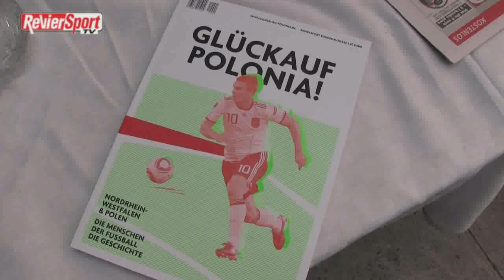Vorstellung "Glückauf Polonia!"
Das neue Reviersport-Sonderheft "Glückauf Polonia!" wurde am Dienstag im Polnischen Generalkonsulat in Köln vorgestellt. Vor Ort war auch der ehemalige Kölner Profi Andrzej Rudy, der im Heft mit einem ausführlichen Interview vertreten ist.